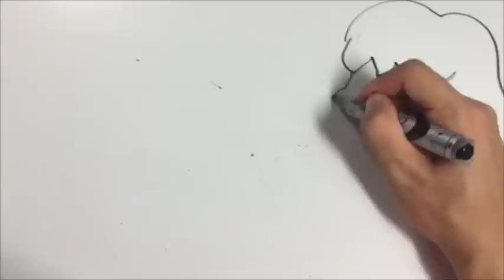Elsa Frozen PARODY Movie 01 [Compilation] - Elieoops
Frozen PARODY  Stop Motion Animation Series
EP. 1-2-3

アナと 雪の女王 PARODY
EP. 1-2-3

Likes and comments will help me a lot to improve the production. If you have any suggestion please tell me.

アナと 雪の女王 - ミニエルザのより近日公開のエピソードを見るために私のチャンネルを購読してください。いいね！やコメントが私の生産性を改善するためにたくさんのに役立ちます。あなたはどんな提案がありましたら教えてください。

Created By
Supakorn & Pin-Chen

Featuring Characters
Elsa & Olaf from Disney's Frozen